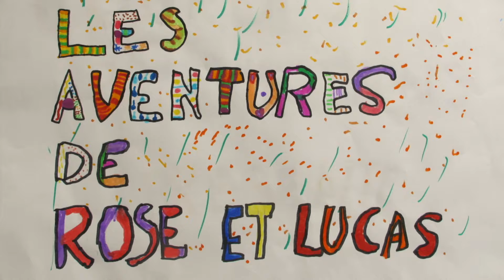Les aventures de Rose et Lucas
Film d'action tourné et monté en mai et juin 2018.
Histoire, masques et décors par les élèves de CP de l'école NDDL à Morlaix.
Préparation : Valérie Geffroy-Cariou, Carole Gicquel. Réalisation : IOMAI